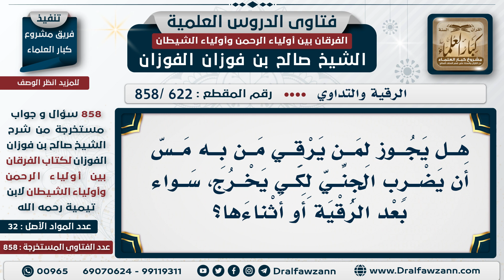[622 -858] هل يجوز للراقي أن يضرب من به مس من أجل إخراج الجني؟ - الشيخ صالح الفوزان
السؤال: هل يجوز لمن يرقي من به مس أن يضرب الجني لكي يخرج، سواء بعد الرقية أو أثناءها؟
الجواب: إذا تحقق أن فيه مساً من الجن ولم يخرج فله أن يضربه، لكن لازم يكون هذا على يد إنسان حاذق وعارفٍ بأحوال الجن وأحوال المصروعين، ليس كل واحد يأتي له بعصا ويضرب المسكين هذا، ربما أنه ما فيه جن، ربما أنه ما فيه جن مريض، ليس كل مريض يصير فيه جن، تأتي لك بخشبة وتضربه!

للاشتراك في قناة الشيخ صالح الفوزان

للاستفسار والإقتراحات والدعم
رئيس الفريق
لمشروع كبار العلماء